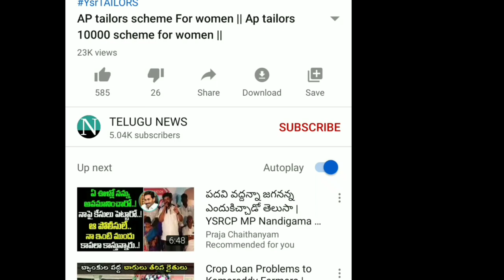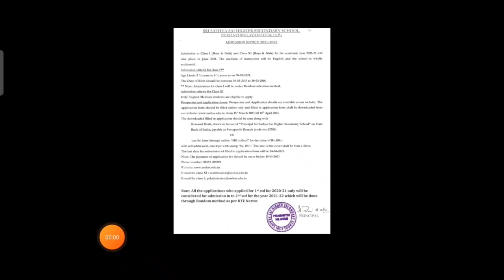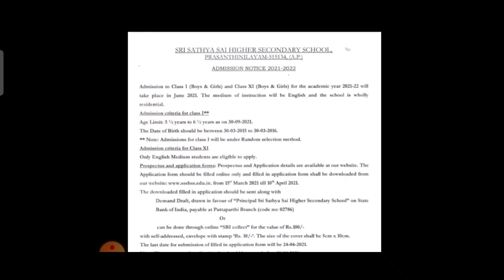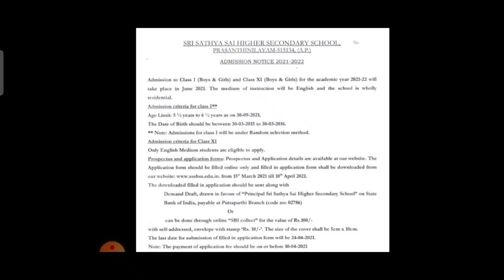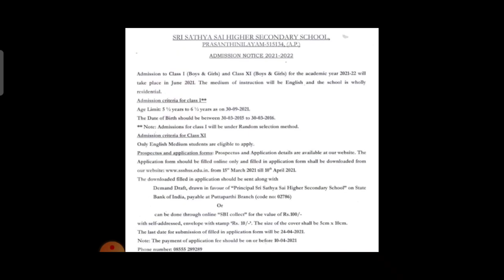Sathya SAI SCHOOL admission details in telugu || SATHYA SAI PUTTPARTHI SCHOOL DETAILS || 20-21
SATHYA SAI SCHOOLS ADMISSION
PUTTAPARTHI SCHOOLS 2021
ADMISSIONS IN PUTTPARTHI
PUTTPARTHI SCHOOL FULL DETAILS
DETAILS OF PUTTAPARTHI SCHOOL
SATHYA SAI TRUST
APPLICATION FOR SCHOOLS
SATHYA SAI TELUGU
SAI SCHOOLS
SATHYA SAI SCHOOL ADMISSIONS IN TELUGU
SCHOOL UPDATES 2021
AP SCHOOLS
BEST SCHOOLS IN AP
AP SCHOOL ADMISSIONS
AP BEST SCHOOLS
SATYA SAI TRUST PUTTAPARTHI
RESIDENTAIL SCHOOL